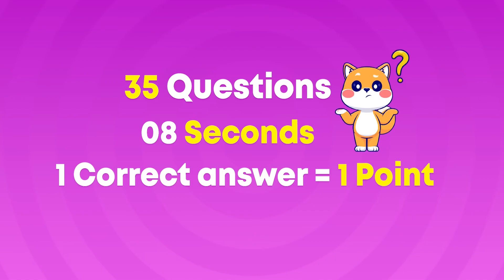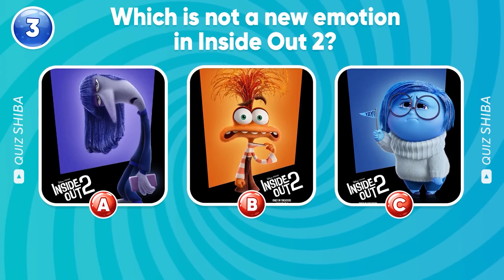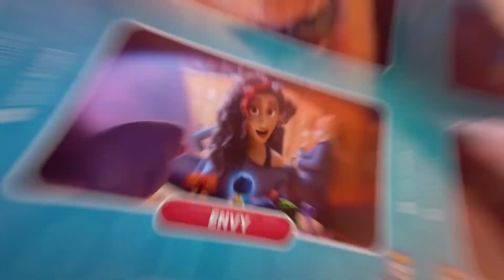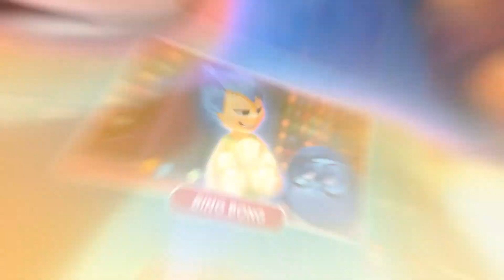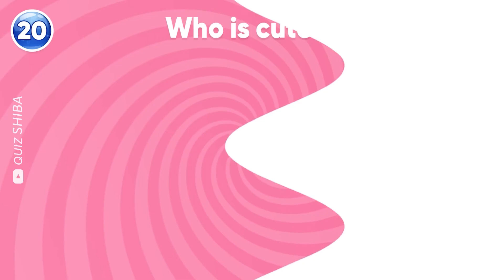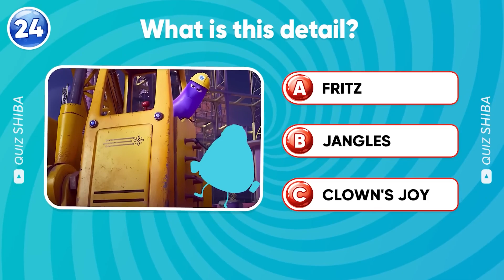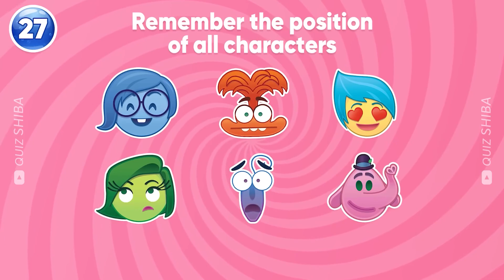🔊 Guess The Voice...! Inside Out 2 Movie 🔥 Envy, Embarrassment, Anxiety, Ennui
In this guess the voice and guess the Inside Out 2 quiz. Join us in a fun game where you guess the voices of characters from Inside Out 2! Can you figure out which character is speaking? Test your skills and see if you can identify Envy, Embarrassment, Anxiety, and Ennui. Watch now and enjoy this exciting challenge! Let's play!